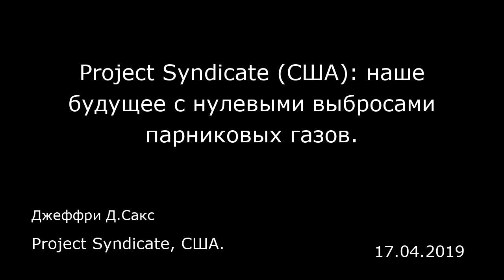Project Syndicate (США): наше будущее с нулевыми выбросами парниковых газов. Project Syndicate, США.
Project Syndicate (США): наше будущее с нулевыми выбросами парниковых газов.
Project Syndicate, США.
Джеффри Д.Сакс
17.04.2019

Нью-Йорк — Решение созданной людьми проблемы изменения климата, наконец-то, стало совершенно очевидным. Благодаря быстрому развитию технологий в области энергетики с нулевыми выбросами углекислого газа и в области устойчивых продовольственных систем, мир реально может прекратить выбросы парниковых газов к середине века, причём с малыми или даже нулевыми дополнительными затратами и с огромной пользой для безопасности и здоровья. Главным препятствием является инертность: политики продолжают потакать индустрии ископаемого топлива и традиционному сельскому хозяйству в основном потому, что они либо не знают ничего лучшего, либо из-за своей продажности.  Глобальное потепление (как и огромная проблема загрязнения воздуха) в основном является следствием сжигания ископаемого топлива — угля, нефти и газа. Ещё одна важная причина разрушения окружающей среды — сельское хозяйство, в частности, вырубка лесов, избыточное применение удобрений, выбросы метана домашним скотом. Энергетическая система должна совершить переход от сильно загрязняющих атмосферу ископаемых видов топлива к чистым источникам энергии с нулевыми выбросами (таким как ветер и солнце), а продовольственная система должна перейти от выращивания кормового зерна и домашнего скота к производству более здоровых и питательных продуктов. Подобная комбинированная энерго-продовольственная трансформация приведёт к снижению объёмов чистых выбросов парниковых газов до нуля к середине века, а в дальнейшем, благодаря поглощению атмосферн...